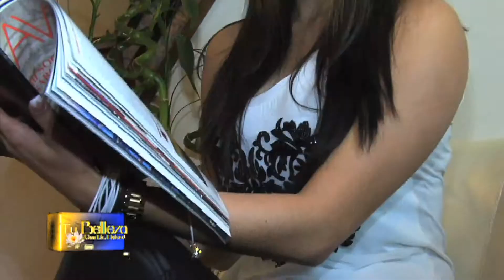Dr Roland 05 03 2015